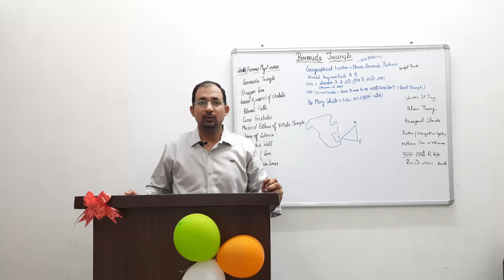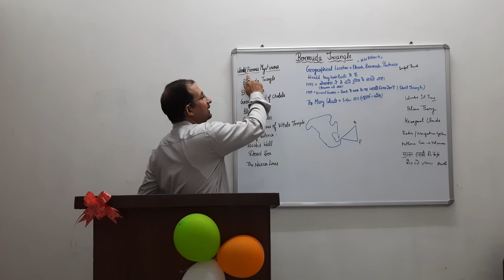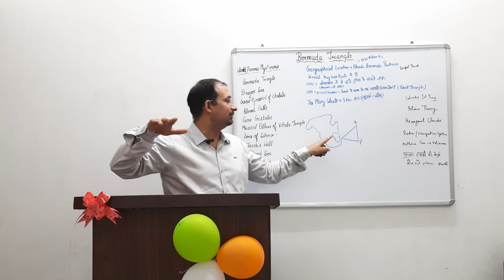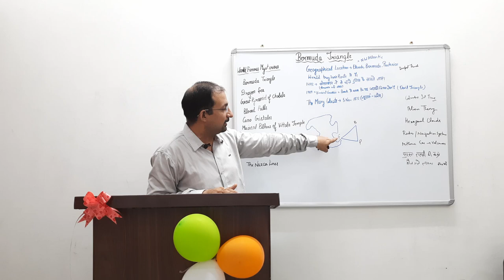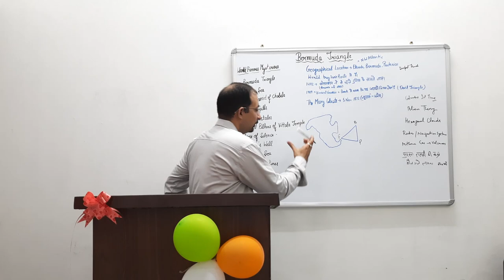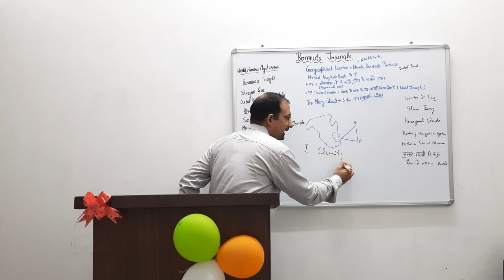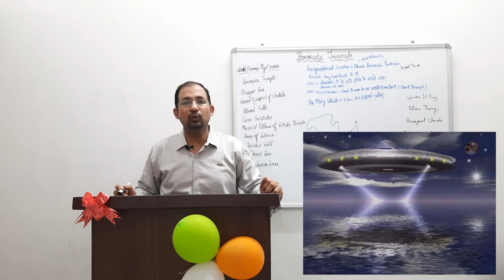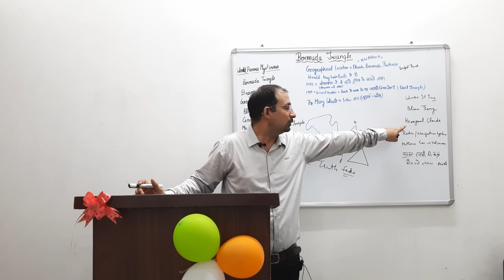MYSTERY OF BERUMDA TRIANGLE || Dr. M.K. BOORA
HELLO GUYS

Origins
The earliest suggestion of unusual disappearances in the Bermuda area appeared in a September 17, 1950, article published in The Miami Herald (Associated Press) by Edward Van Winkle Jones.[4] Two years later, Fate magazine published "Sea Mystery at Our Back Door",[5][6] a short article by George Sand covering the loss of several planes and ships, including the loss of Flight 19, a group of five US Navy Grumman TBM Avenger torpedo bombers on a training mission. Sand's article was the first to lay out the now-familiar triangular area where the losses took place, as well as the first to suggest a supernatural element to the Flight 19 incident. Flight 19 alone would be covered again in the April 1962 issue of American Legion magazine.[7] In it, author Allan W. Eckert wrote that the flight leader had been heard saying, "We are entering white water, nothing seems right. We don't know where we are, the water is green, no white." He also wrote that officials at the Navy board of inquiry stated that the planes "flew off to Mars."[8]

In February 1964, Vincent Gaddis wrote an article called "The Deadly Bermuda Triangle" in the pulp magazine Argosy saying Flight 19 and other disappearances were part of a pattern of strange events in the region.[9] The next year, Gaddis expanded this article into a book, Invisible Horizons.[10]

Other writers elaborated on Gaddis' ideas: John Wallace Spencer (Limbo of the Lost, 1969, repr. 1973);[11] Charles Berlitz (The Bermuda Triangle, 1974);[12] Richard Winer (The Devil's Triangle, 1974),[13] and many others, all keeping to some of the same supernatural elements outlined by Eckert.[14]

Triangle area
The Gaddis Argosy article delineated the boundaries of the triangle,[9] giving its vertices as Miami; San Juan, Puerto Rico; and Bermuda. Subsequent writers did not necessarily follow this definition.[15] Some writers gave different boundaries and vertices to the triangle, with the total area varying from 1,300,000 to 3,900,000 km2 (500,000 to 1,510,000 sq mi).[15] "Indeed, some writers even stretch it as far as the Irish coast."[2] Consequently, the determination of which accidents occurred inside the triangle depends on which writer reported them.[15]